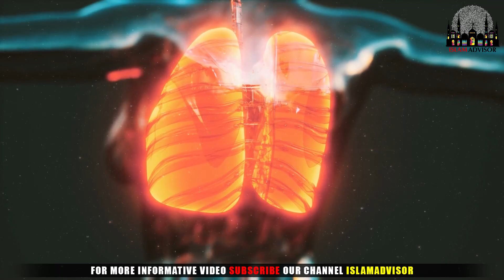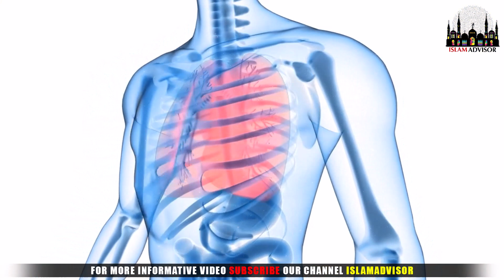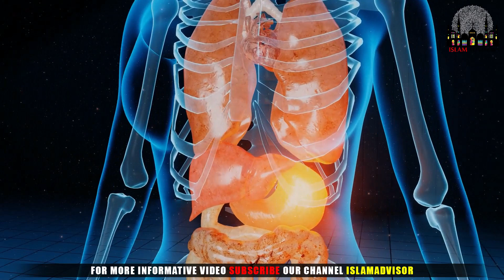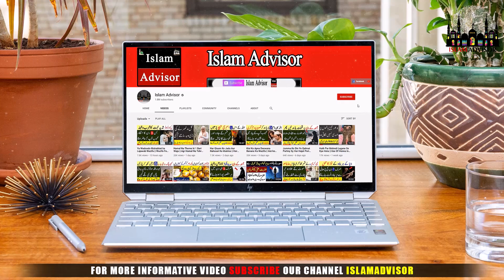Mong Phali Par Allah Ka Naam Padh Kar Kha Lo || Har Bimari Se Shifa Hogi || Islam Advisor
Today, WE are here with this new video of Mong Phali Par Allah Ka Naam Padh Kar Kha Lo | Har Bimari Se Shifa Hogi || Islam Advisor

In this video, WE are going to tell you Mong Phali Par Allah Ka Naam Padh Kar Kha Lo | Har Bimari Se Shifa Hogi || Islam Advisor

Aj ki is video mein hum apko batane jarahe hain Mong Phali Par Allah Ka Naam Padh Kar Kha Lo | Har Bimari Se Shifa Hogi || Islam Advisor